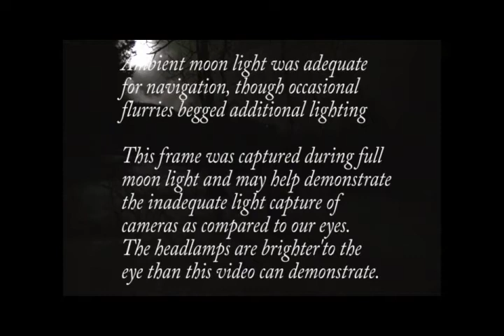Light & Motion No Music Ski Touring Headlamp Demo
This video was a project I helped make for my friend Rob's bicycle club in Salt Lake City. Their club light supplier wanted some video demonstrating the use of their high power headlamps for ski touring. The video was due thursday, and wednesday evening happened to be a still, clear moonlit night. with fresh snow from the morning. Rob had a light for me to use-There was no twisting of my arm to help out!